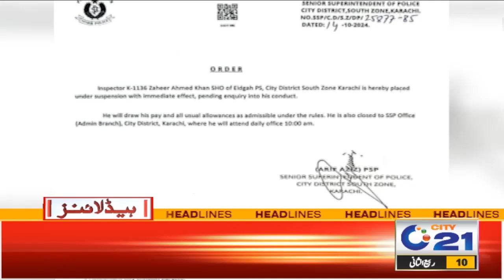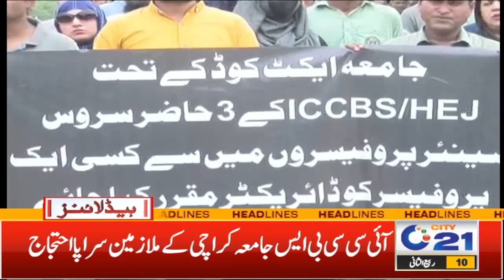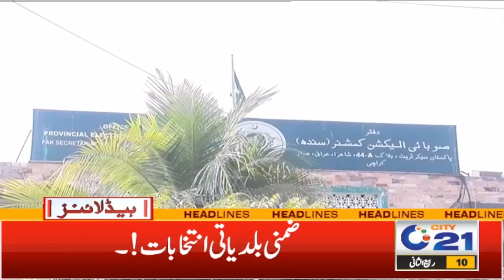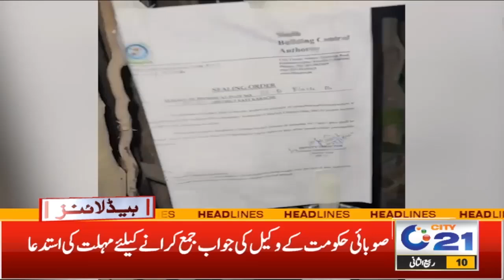Lyari Development Authority Mein Bara Ghapla! | 5pm News Headlines I 14 Oct 2024 I City 21